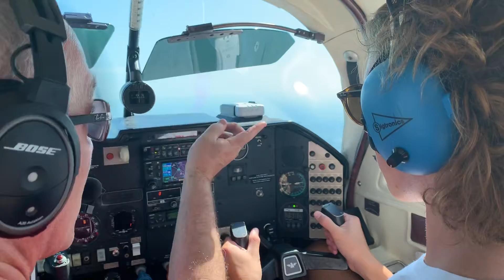First Single engine flight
Kassidy in his first single engine plan which is owned & operated by Dr Paul Tully on September 28, 2019 in Gettysburg, PA.